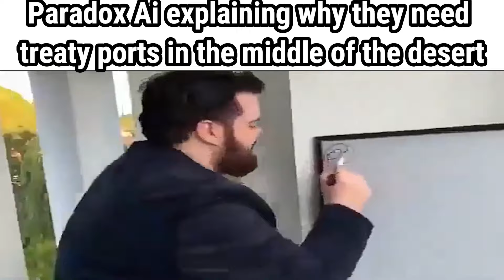Victoria 3 slander